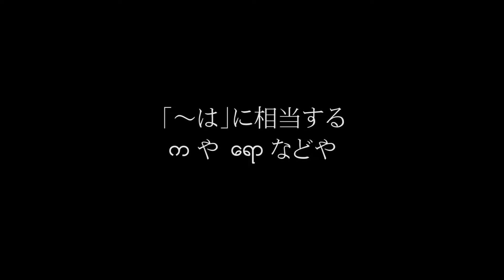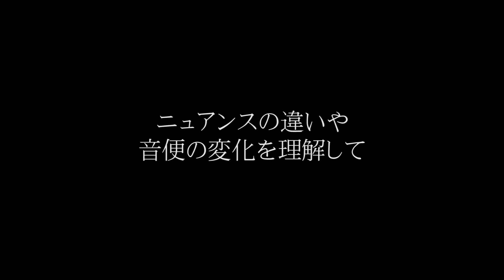ミャンマー（ビルマ）語会話－新ヤンゴン編⓪つまみは何があるのかな（ミャンマー語字幕）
အျမည္းကေရာဘာရမလဲမသိဘူး
2011年8月12日撮影